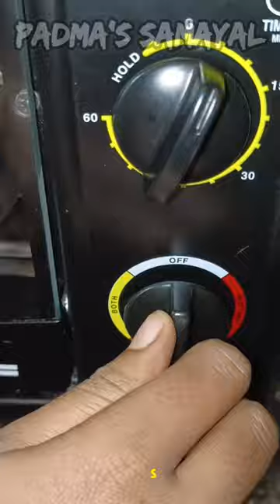Sunflame OTG unboxing and review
Sunflame OTG Unboxing and review | OTG Unboxing